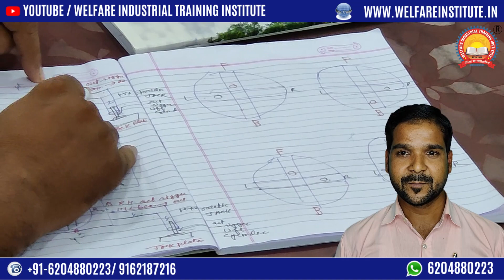Best Mobile Crane Training Institute In Maharajganj (Uttar Pradesh) | Mobile Crane Jobs In India